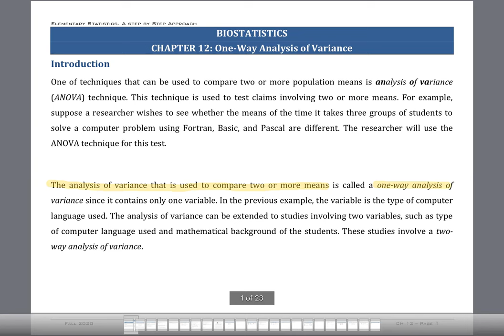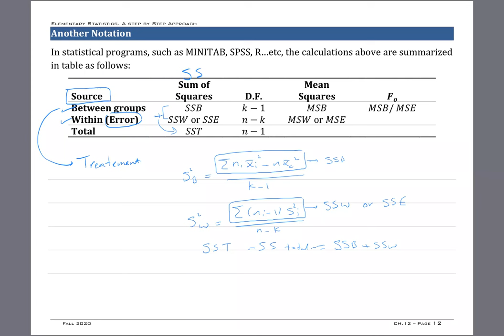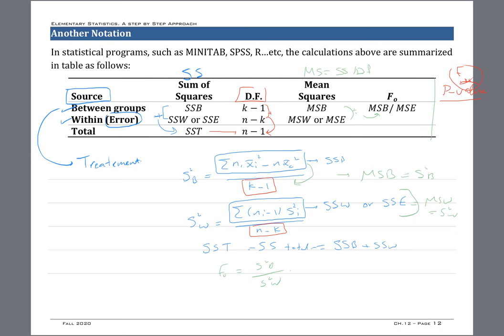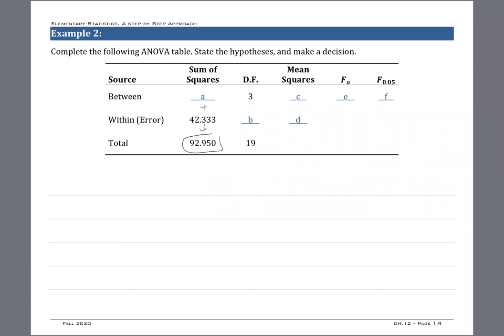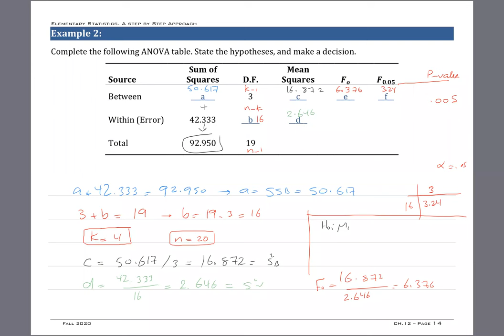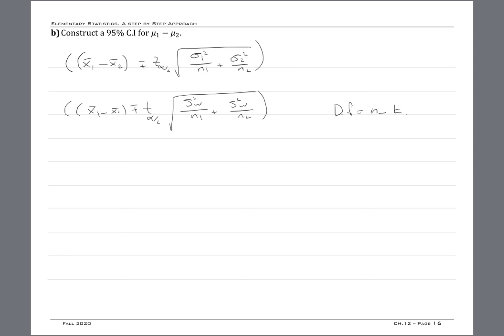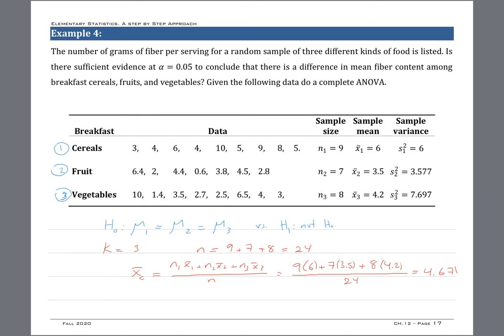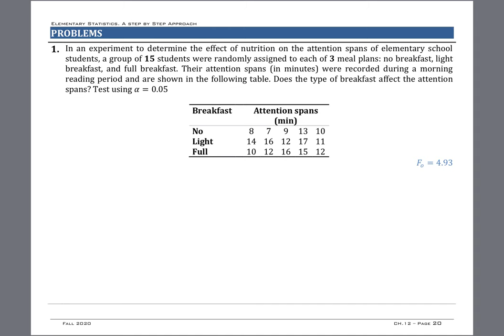Chapter 12 - Part 2